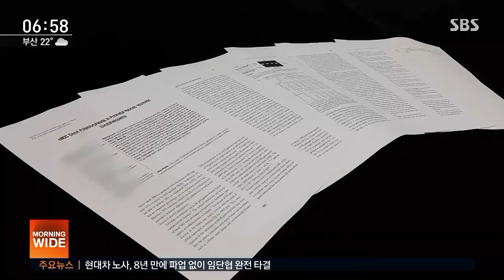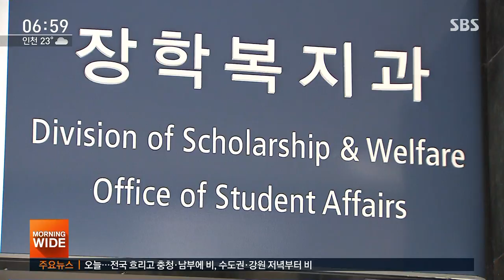조국 "딸 논문, 10년 전엔 가능"…개인 아닌 제도 탓 / SBS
국회 인사청문회가 무산되고, 어제(2일) 오후 조국 후보자의 요청으로 열린 기자회견이 오늘 새벽 2시가 넘어서야 끝이 났습니다. 조 후보자는 먼저 딸의 고교시절 논문과 인턴 활동에 대해 고개를 숙이면서도 "지난 정부에서 권장한 것"이라고 해명했습니다.
보도에 권지윤 기자입니다.

[2기 내각 국회 인사청문회] 기사 더보기